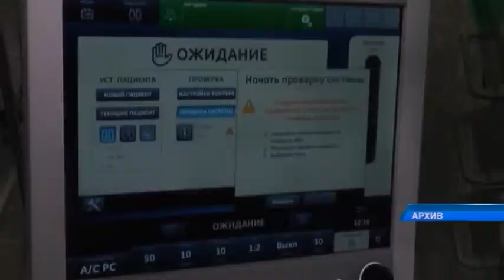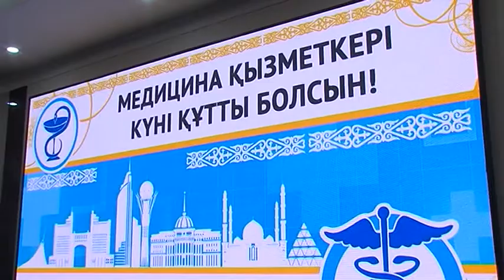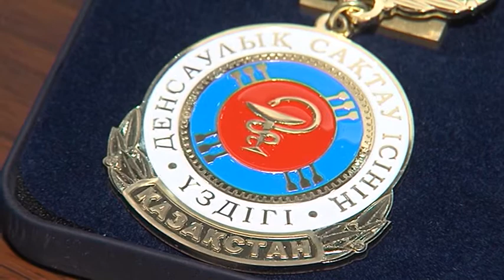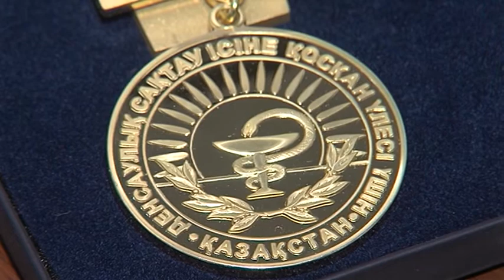Герои в белых халатах. В воскресенье профессиональный праздник медработников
Герои в белых халатах. В третье воскресенье июня в нашей стране свой профессиональный праздник отмечают медработники. 24 особо отличившимся вручили благодарственные письма и почётные грамоты главы региона, а также ведомственные награды. На торжественном мероприятии побывала и съёмочная группа МТРК.